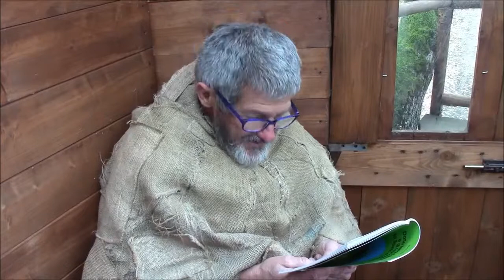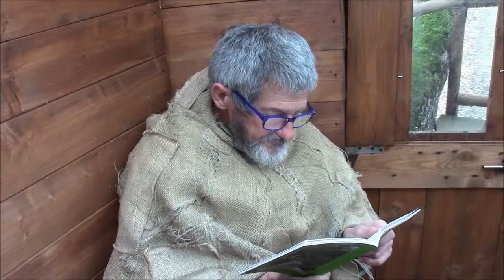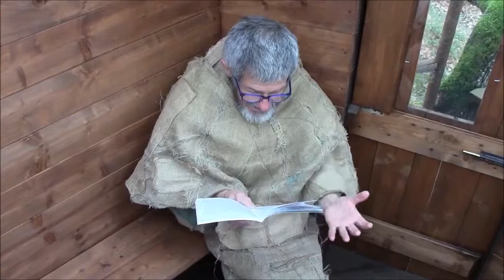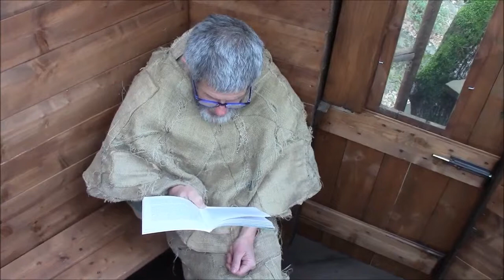Cap.11 - Dalla Terra di Assisi e di Francesco lo Spirito di Profezia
"Ora et Labora"